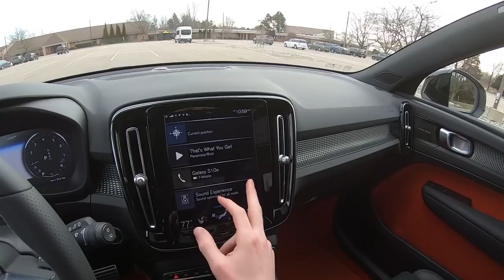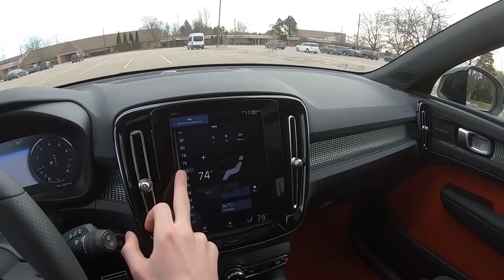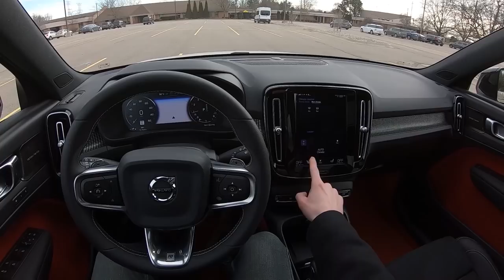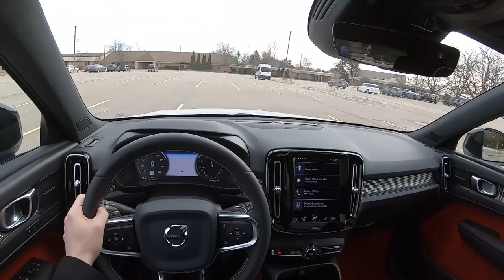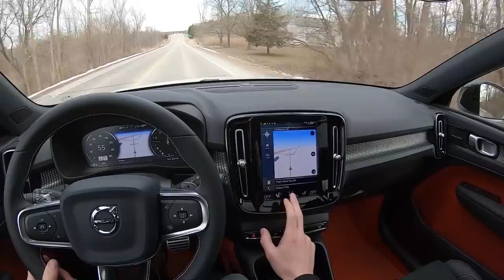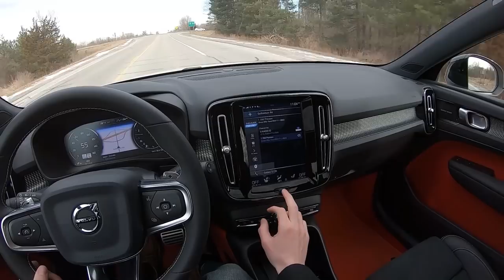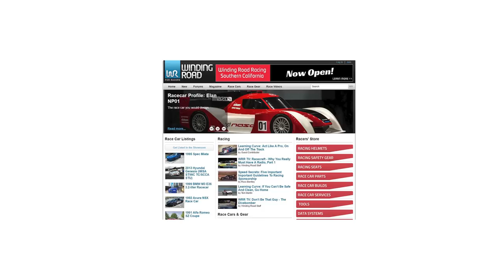2020 Volvo XC40 T5 R-Design AWD - POV Test Drive (Binaural Audio)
MSRP: $35,700 / As-tested: $46,995
MPG: 22 city / 30 highway
Engine: 2.0-liter turbocharged inline-four
Power: 248 hp / 258 lb-ft
Transmission: 8-speed automatic
Tires: 245/45R20